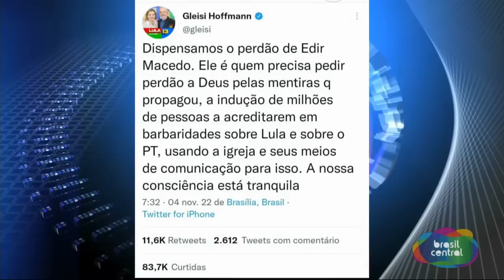GLEISI HOFFMANN NÃO PERDOA EDIR MACEDO.